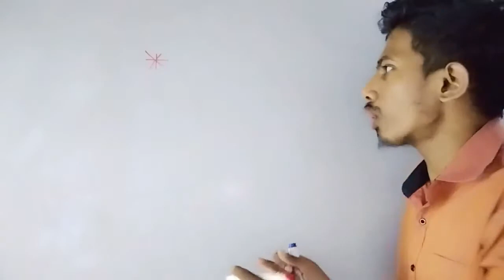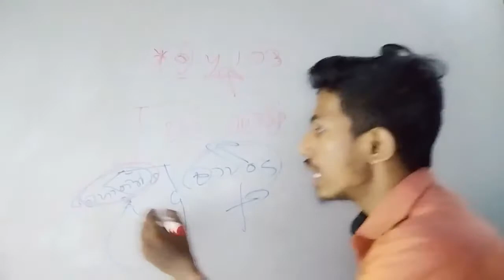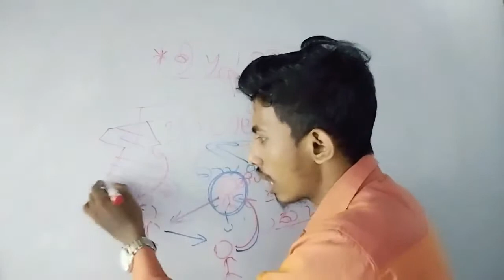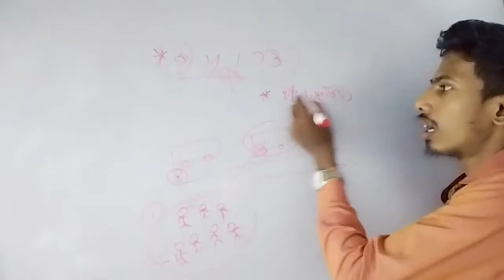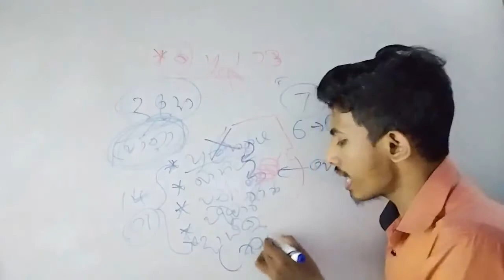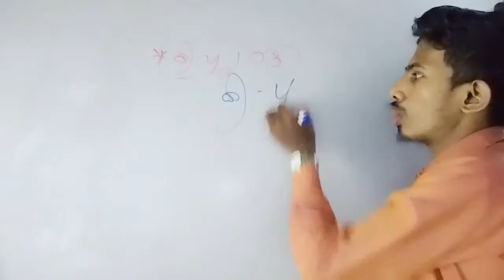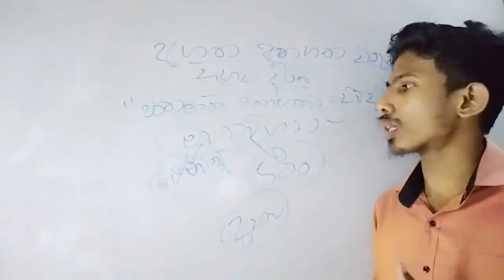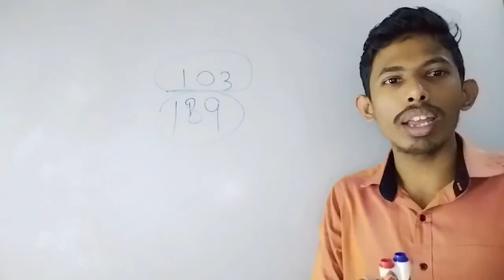වළගම්බා රජ සමය... walagamba raja samaya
ඉතිහාසය ලේසියෙන්ම ඉගෙන ගන්න එන්න අපේ youtube නාලිකාව වෙත ...

කෙටි ක්‍රම 150 වඩා ඉගෙන ගන්න ආසයිද ... ???

දැනටමත් කෙටි ක්‍රම  රාශියක් ලබා දෙමින් පවතී.

🎯පංච මහා වාද මතක තබා ගැනීමට

🎯අපේ youtube නාලිකාවේ link එක

හැකිතාක් share කරන්න දරුවෙක් අකුරක් හරි ඉගෙන ගනීවි..

දරුවන් අමාරුයි අපහසුයි කියන්නා වූ, රාජධානි වල පළමු පාලකයන් මතක තබා ගැනීමට ඉතාම පහසු කෙටි ක්‍රමයක් ඔබ වෙනුවෙන් සූදානම් කර ඇත.

ඉතිහාසය විෂය  තුළ දී විශාල වශයෙන් ප්‍රතිඵල ඇදවැටීමට පමණක් නොව, ළමුන්ගේ ඉතිහාසය දැනුම යම් තාක් දුරකට දුර්වල මට්ටමකට පත් වීමටත් ප්‍රධාන වශයෙන්ම මෙම  ඉතිහාසය කරුණු මතක තබා ගැනීමේ දුර්වලතාවය බලපෑම් කර තිබේ.

ඒ අනුව ඉතිහාසයේ විශ්වය තුළ දී එම දුර්වලතාවය හඳුනා ගනිමින්, එයට සාධාරණයක් සිදු කිරීමට,ප්‍රමුඛ වශයෙන් ම සුවිශේෂී ලෙස කෙටි ක්‍රම  100 වැඩි ප්‍රමාණයක් ඔස්සේ විෂය තුළින් ඔබ පෝෂණය කිරීමට මා සූදානම්ව ඇත.

Not only has there been a large drop in results in the subject of history, but it has also been implicated in the fact that children's knowledge of history is somewhat weakened, mainly due to their inability to memorize history facts.

 Accordingly, I am ready to recognize that weakness in the universe of history and to do justice to it, and to nurture you through the subject, primarily through more than 100 particularly short methods.